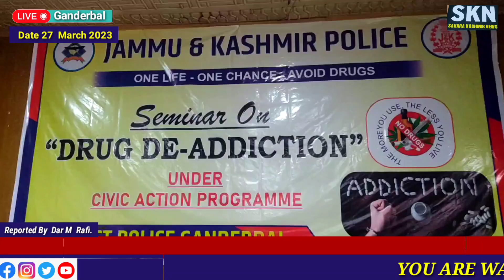DISTRICT POLICE GANDERBAL Organised one day seminar on drug De-addiction at town hall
DISTRICT POLICE GANDERBAL Organised one day seminar on drug De-addiction at town hall Ganderbal.
Where some school students and locals also participated in this saminar.
The chief guest was SSP  Nikhil Borker DSP Ghulam Hassan Dr Umer Jan
And  social activist Bilal Ahmed Bhat .